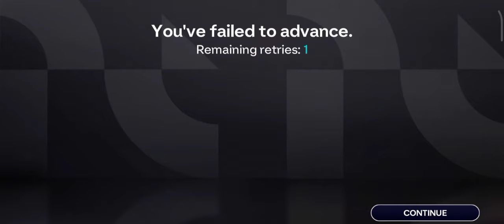EL CLASICO (Szczęsny)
SCZESNY